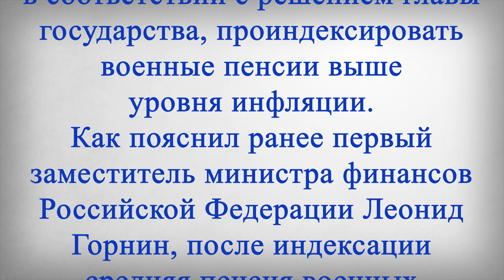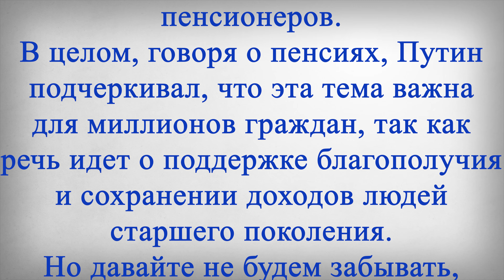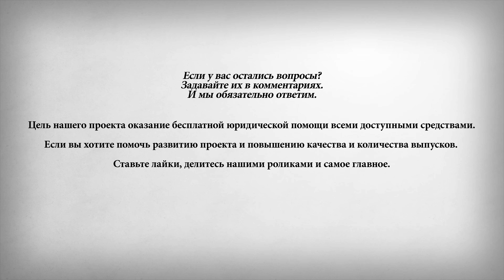26 февраля ПУТИН подписал Новый Закон о ПОВЫШЕНИЕ ПЕНСИЙ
В этом выпуске:
26 февраля ПУТИН подписал Новый Закон о ПОВЫШЕНИЕ ПЕНСИЙ.
Президент Российской Федерации Владимир Путин подписал закон об индексации пенсий военным пенсионерам на 8,6% с 1 января нынешнего года. Соответствующий документ опубликован на официальном портале правовой информации. Госдума приняла закон 16 февраля, а 22 февраля его одобрил Совет Федерации.
Инициатива была подготовлена правительством России в соответствии с решением главы государства, проиндексировать военные пенсии выше уровня инфляции. Как пояснил ранее первый заместитель министра финансов Российской Федерации Леонид Горнин, после индексации средняя пенсия военных пенсионеров по выслуге лет в 2022 году составит 33 300 рублей в месяц, в реальном выражении увеличение составит 2 800 рублей.
Закон позволит проиндексировать выше уровня инфляции прошлого года пенсии военных пенсионеров и приравненных к ним лиц.
Ранее аналогичное решение об индексации было принято в отношении гражданских пенсионеров. В целом, говоря о пенсиях, Путин подчеркивал, что эта тема важна для миллионов граждан, так как речь идет о поддержке благополучия и сохранении доходов людей старшего поколения.
Но давайте не будем забывать, что сейчас очень много пенсионеров которые получают мизерные пенсии, необходимо довести минимальные пенсии всех Россиян, хотя бы до Московского уровня. Где минимальная пенсия сейчас, больше двадцати одной тысячи рублей.